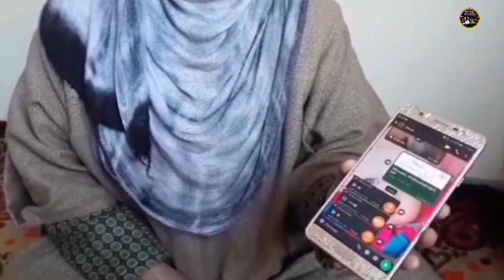heart broken Kashmiri real story Tanha Mera husband Kisi Aur Ke Sath Hai 😱😱😭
I hate you love
T A N H A  S H O W K A T    💔🥀